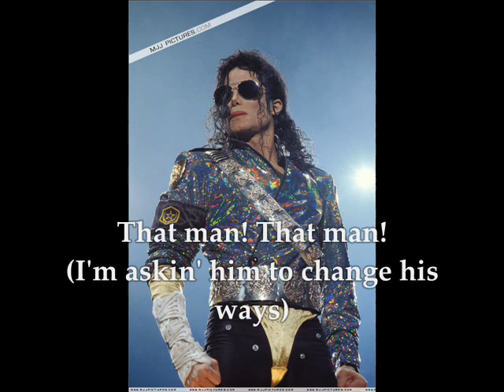Michael Jackson Man in The Mirror with Lyrics -Happy Birthday MJ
i'm sorry you guys.. this is the only thing i could give as a present to the king of pop.. i know it sucks. (sighs) thank you for those people who view my videos even though they're not as great as the others.. thanks